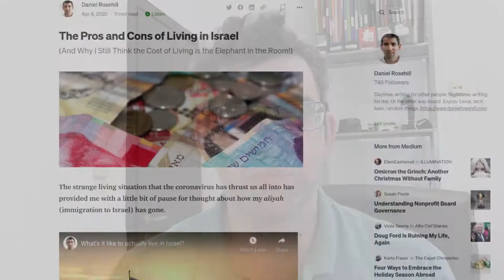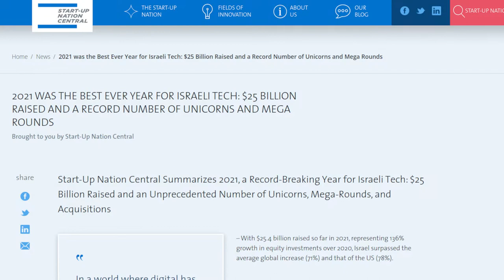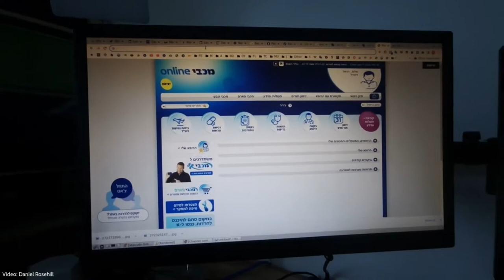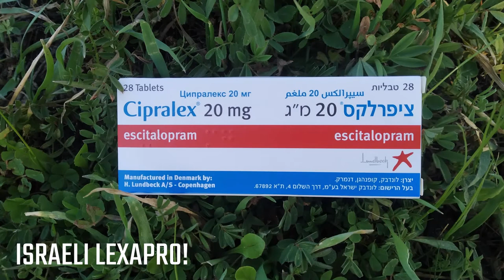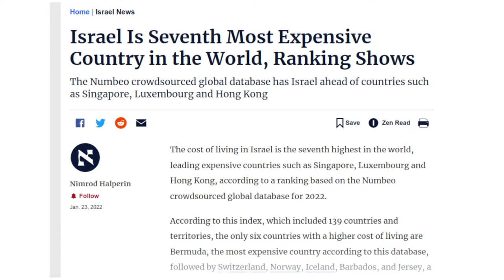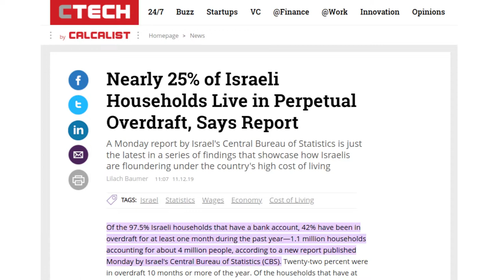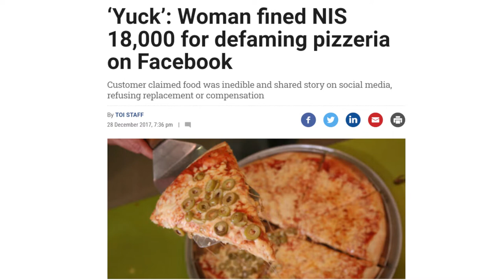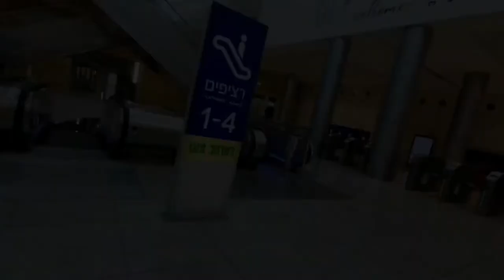What I Like, And Dislike, About Living As A Jewish Immigrant (Oleh Chadash) in Israel (Pros & Cons)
Two years ago, I wrote a piece entitled 'What Are The Pros and Cons of Living in Israel?' At the time I'm recording this video, the article has been viewed and read more than 43,000 times - and has generated quite a few emails.

It's now been seven years since I moved from Cork, Ireland to Jerusalem, Israel. My life has changed drastically. And I've had a bit of time to think about life in Israel and how it compares with my old one. Given the intervening period, I thought I'd re-share these thoughts on video.

== The pros / positive aspects of life in Israel==

00:00 - Introduction
03:00 - My all-time number one reason: Israel's a great place to live a fulfilled Jewish life
04:00 - Moving to Israel doesn't mean that you represent the Israeli government!
05:27 - The weather is good
07:06 -  So is the food!
09:50 - Some career advice for future immigrants (olim) to Israel
10:38 - Healthcare is affordable, efficient, and digitized
12:55 - Mental vs. physical healthcare in Israel: not quite equal yet

== The cons  / negative aspects / drawbacks of living in Israel==

15:25 - It's eye-wateringly expensive / the cost of living problem
16:18 - There hasn't been an organized campaign against the cost of living for more than a decade!
17:24 - Non-participation in the "high tech" bubble (the IT / technology sector)
18:09 - The real estate bubble is insane
23:20 - Customer service frequently sucks
25:00 - Driving here is for crazy people!

Mentioned: the TOI's excellent coverage into the Israeli real estate bubble and the unaffordable cost of housing for first time buyers.

Israeli housing prices have nearly doubled in a decade, with no signs of slowing (By: Ricky Ben David)

- Recorded with: Canon XA40 + Boya wired lavalier microphone.